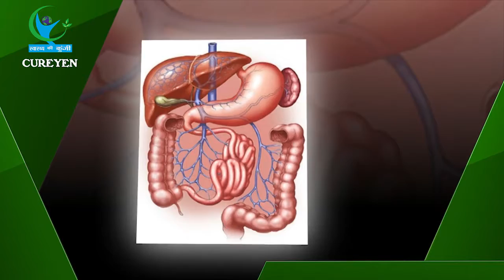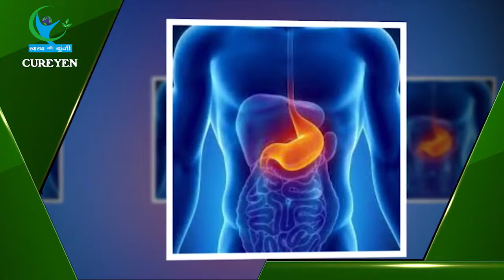इन प्राचीन विधियों से कुछ ही दिनों में सुधर जायेगा आपका ख़राब पाचनतंत्र | methods to cure Digestion